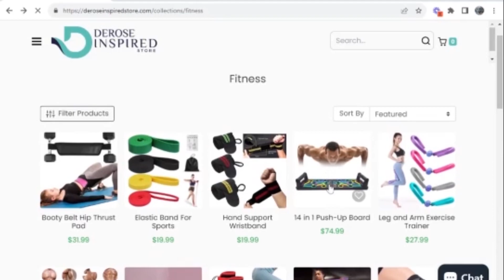Fitness Ad For Derose Inspired Store!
💪 Transform Your Life with Derose Inspired Store -Unleash Your Full Potential! 💥

Ready to embark on a fitness journey that will redefine your limits and elevate your well-being? Look no further! Introducing Derose Inspired Store, where we're dedicated to sculpting stronger, healthier, and happier versions of YOU. 🏋️‍♀️🌟

🚀 Why Choose Derose Inspired Store?

Personalized Workouts with props.

We believe that fitness is not just a routine; it's a lifestyle. Join us in building a community of empowered individuals committed to their health and well-being.

We'd love to hear about your journey and support you along the way. Together, we can achieve greatness!

 Today! Your body, your rules. Let's make every rep count!

Feel free to customize this description to match your specific fitness brand, offerings, and promotional details. Adding a clear call-to-action, emphasizing benefits, and engaging with your audience can contribute to the effectiveness of your YouTube fitness ad.